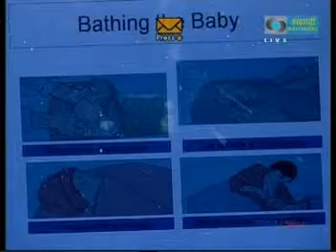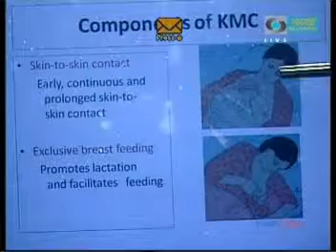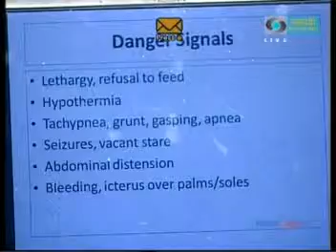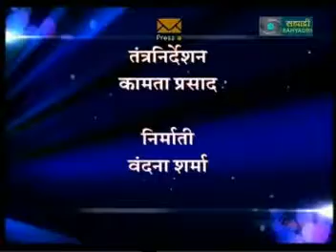Premature Babies Care and Reasons Part II (Marathi)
Premature Babies Care and Reasons
Neonatal Intensive Care Unit
Surya Children's Hospital
Santacruz West Mumbai
Hello Sakhi